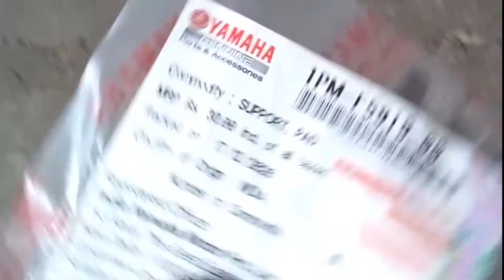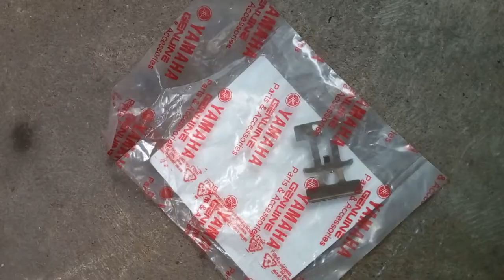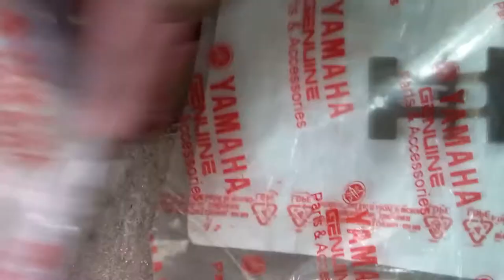How to replace Disc pad with support clip for Saluto 125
Always check the brake system working normally and keep the disc space clean to avoid malfunction.